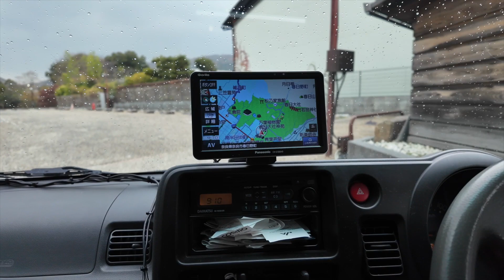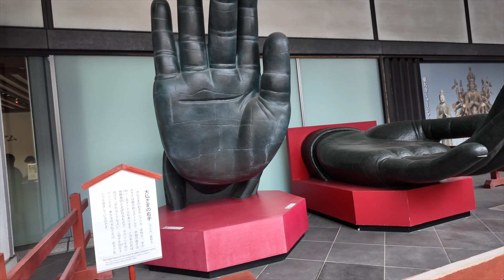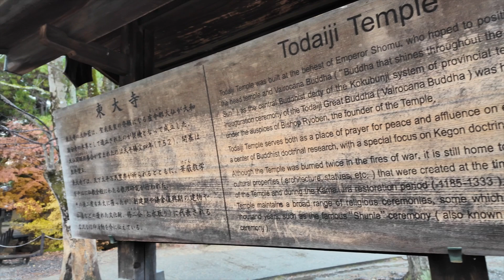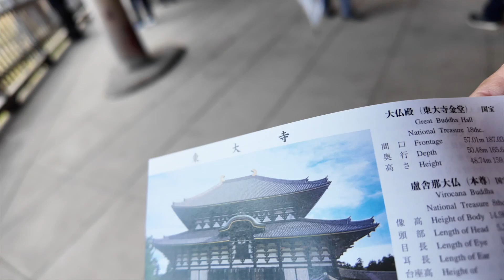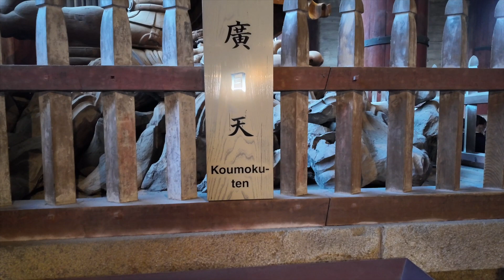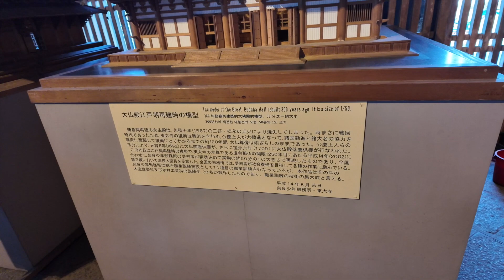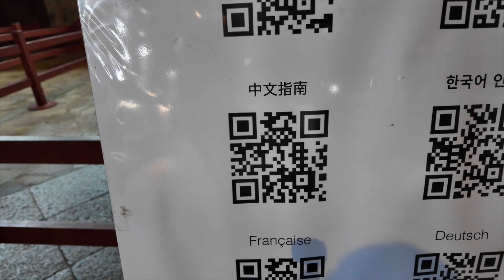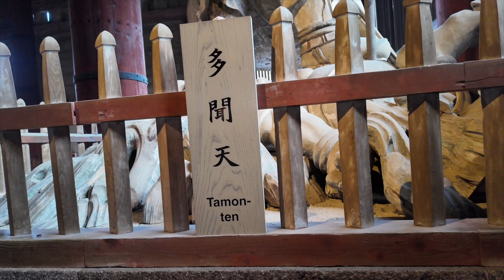奈良の大仏様 〜車中泊の旅〜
車中泊で、奈良県にある「東大寺の大仏様」を見に行って来ました！